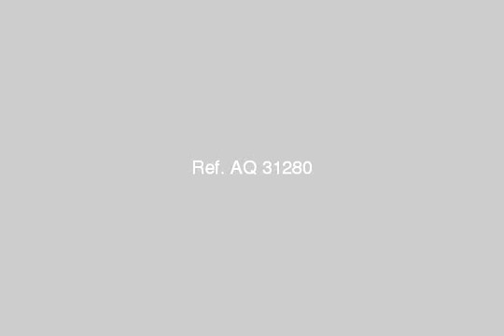APARTMENT for sale in Nasr City Cairo - mlseg.com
APARTMENT for sale in Nasr City Cairo (2 نوم -ريسيبشن - حمام - مطبخ - دور 3 - امام المنهل مباشرة - مدينة نصر - Egypt Real Estate | Greater Cairo | Nasr City | Apartment For Sale